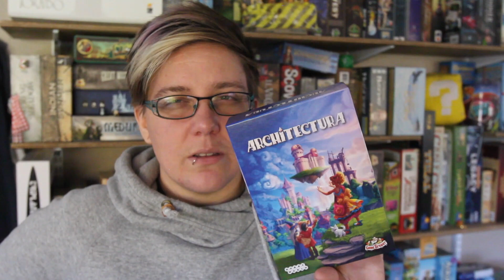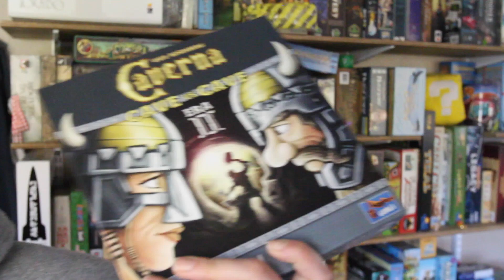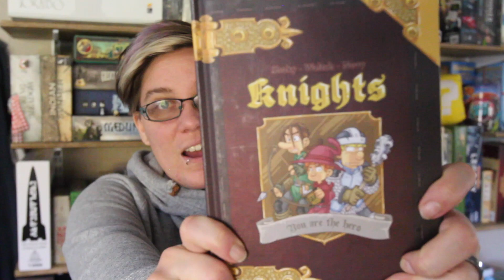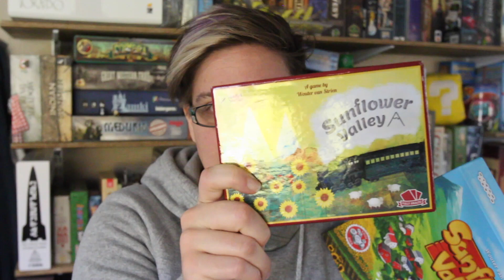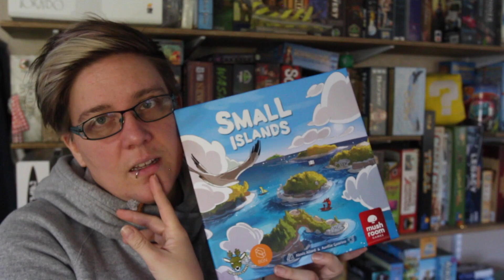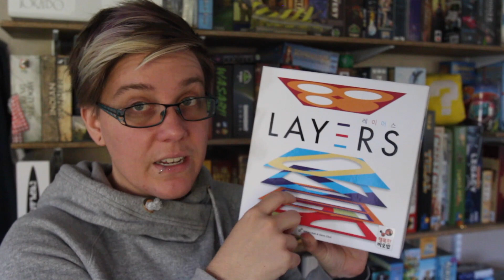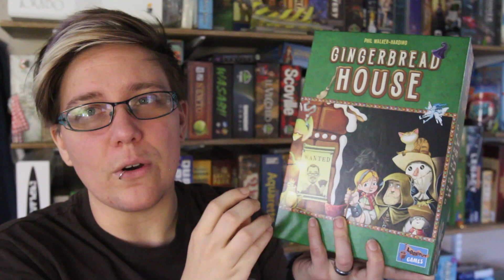Spiel Essen 2018 Haul, Part 1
I'm usually big on haul videos, but a poll on Twitter revealed the majority of you were. Only problem is, I had to split my haul in half! Here's Part 1.

Note: I do not include any expansions or games that have been released previously in these lists :D

Theme Music by Donald Schults